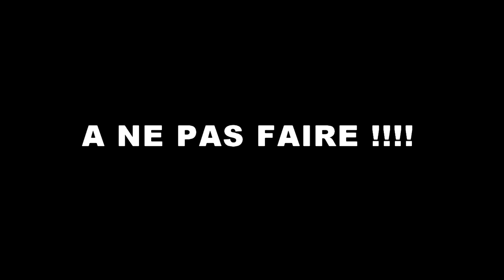BOMBES à Frelons Efficaces ou pas ?